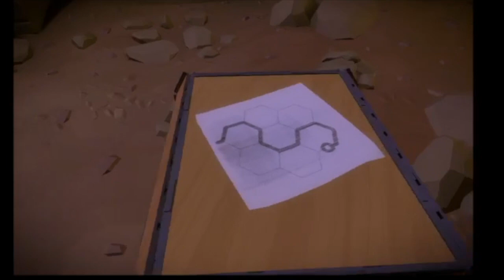Let's Play The Witness - Part 1: So Many Good Places To Start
In this first episode I describe the puzzles of this game as enrichment for my enclosure.

How quickly does the golden necklace become a binding chain around one's neck.

Lastly, enjoy.
I do not own The Witness in any way except for the copy I purchased and play in this video.